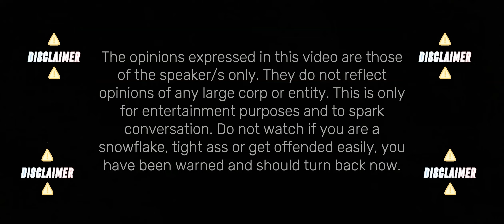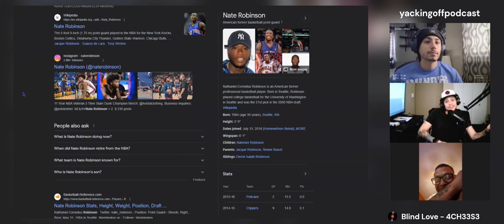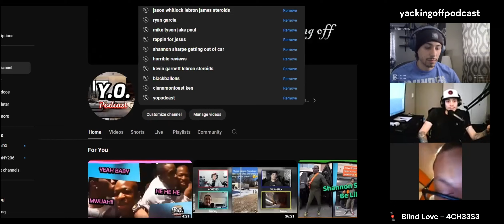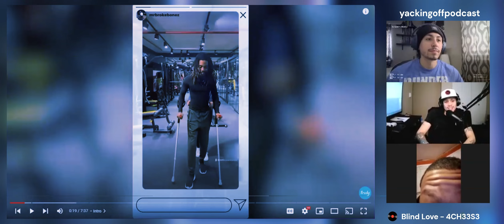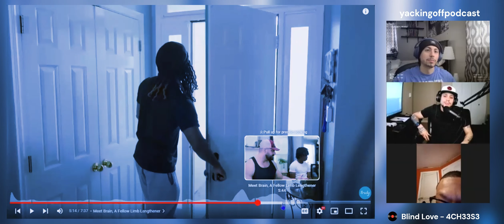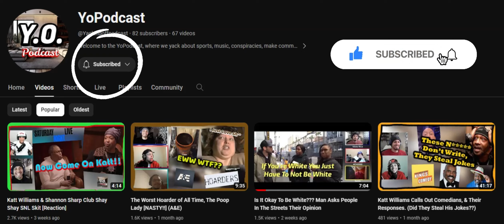Limb Lenthening For The Short Kings. Is It Worth It??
in this segment we checkout a video of a man breaking his legs to grow 10inches to gain some confidence. He still has no game when talking to women, a damn shame. Still gets no buns

Timestamps:
0:27 Basketball Talk
2:35 Video Start

Background Beat:
Blind Love (4CH33S3)
Manor Ave - 4CH33S3
Drill Em' (4CH33S3) [Outro]

Soundcloud Info For Beats & Music:
Victo ricx
4CH33S3
Senio